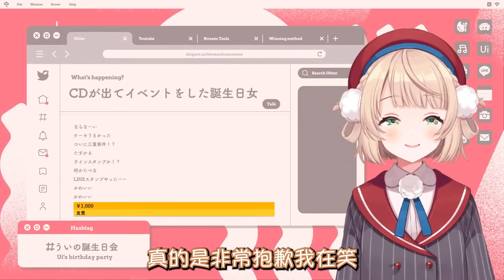當羽衣媽媽被問到她的手辦可不可以射出光線時的反應【Hololive中文】【時雨羽衣】